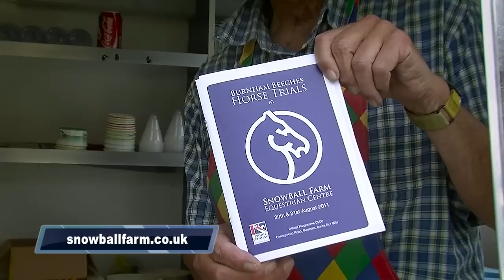Snowball Farm Shows and Competitions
Snowball Farm Equestrian Centre holds Indoor and Outdoor Show Jumping competitions and Dressage competitions at Burnham Beeches in Berkshire throughout the year. They are held on the first and third Sunday of each month respectively. Indoor Show Jumping competitions are usually held between November to March and the outdoor Show Jumping season runs from March to October, using our large outdoor all weather arena.

They also hold three Hunter Trials each year, as well as a One Day Event which includes separate Dressage, Show Jumping and Cross Country classes.